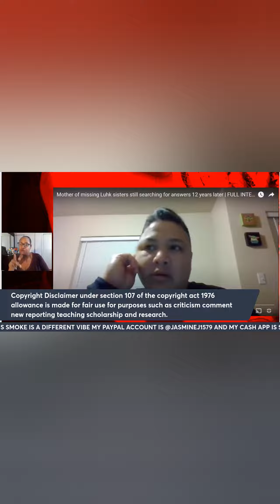Two missing sister was living with their grandfather.